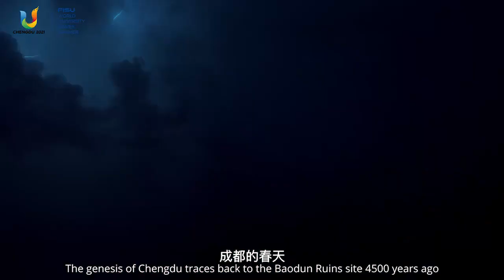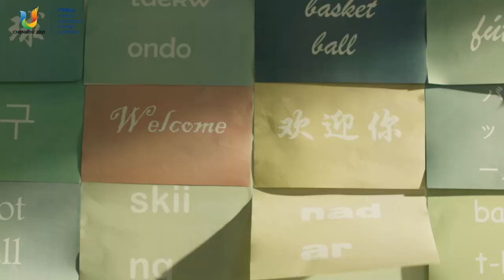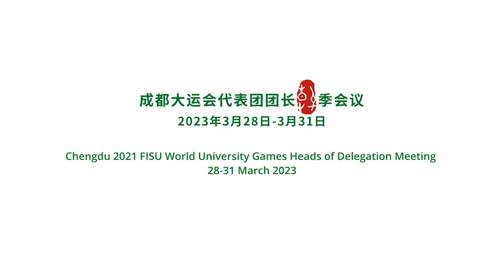Discover spring in beautiful Chengdu.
We are now one season closer to the Chengdu 2021 FISU World University Games scheduled for 28 July - 8 August. As we approach this summer, discover what spring represents in beautiful Chengdu.